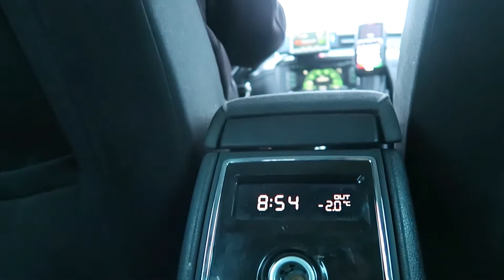My computer is not exactly MACtastic